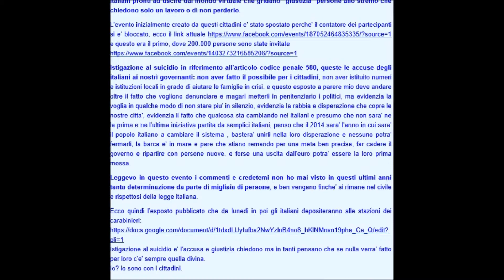Denunciamo l'Italia per istigazione al suicidio